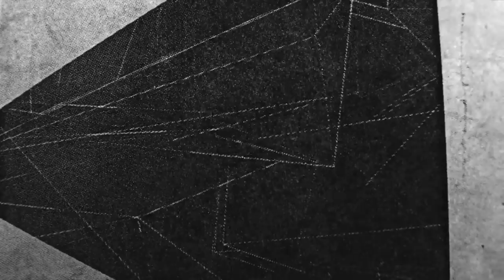TEMPI Science: Triggers & Gates Pt. 1: Creative Gate Destinations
Don't forget, gates can be patched to CV Inputs! Rhythmically switch between parameter settings as determined by panel control and attenuator. Add rhythm to drones and liven up sequences.